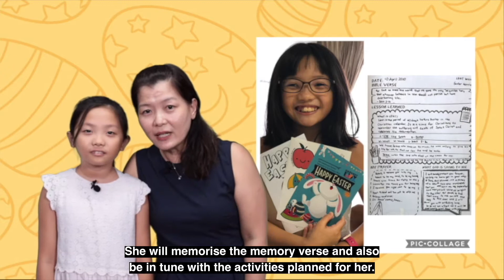Testimony by Sharon & Tanya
We hope you have all enjoyed our Easter Services over the weekend ♥♥♥!

Here is an awesome testimony by Sharon and Tanya, our own members who have been blessed over the years in church 🌈🌈🌈 !

We pray too that all our members and even the new friends who join us will find joy and purpose as you make CHC your home 🏡!